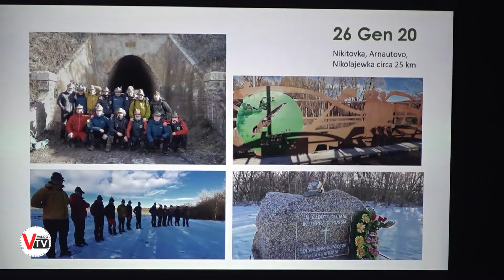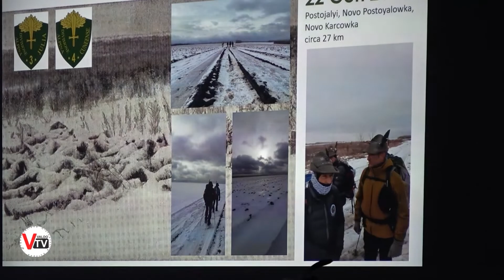"Orma sui Orma, dal Don a Nikolajewka" - Segusino, 10 giugno 2022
Venerdì 10 giugno 2022 a Segusino si è svolto il primo evento in occasione del centenario della sezione ANA di Valdobbiadene (TV)

"Orma sui Orma, dal Don a Nikolajewka" a memoria dei tanti alpini mai più tornati a casa dalla ritirata di Russia del '43.

Servizio a cura di:
Carlo Stramare

Siamo gli editori di noi stessi
Non percepiamo contributi statali di alcun genere; tutto dipende dalle nostre forze e dal vostro sostegno per cui, se volete, potete dare un contributo per sostenere ValdoTv e il suo staff.

Il Canale ufficiale di Valdo Tv con notizie, eventi, sport e tutte le rubriche realizzate da noi. Vieni a trovarci anche sul sito